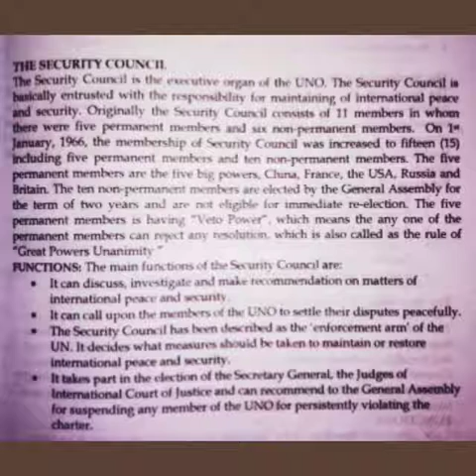Security council by Mr Showkat Hussain Sofi